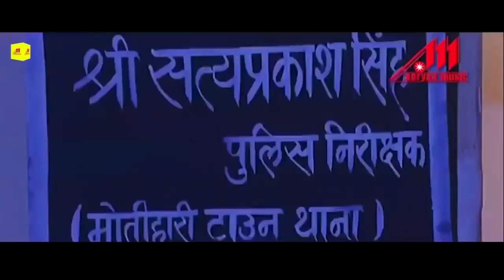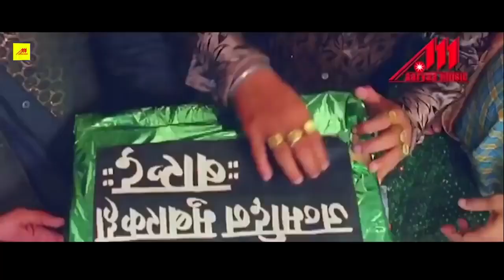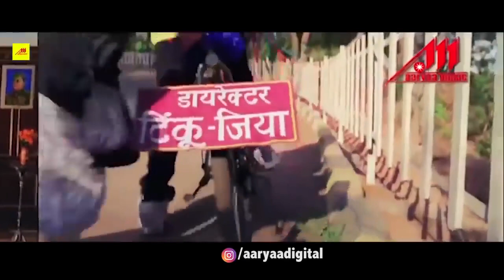कुरुक्षेत्र - Kurukshetra - दिनेश लाल यादव की सबसे बड़ी महंगी फिल्म - निरहुवा की लिक हुई फुल मूवी